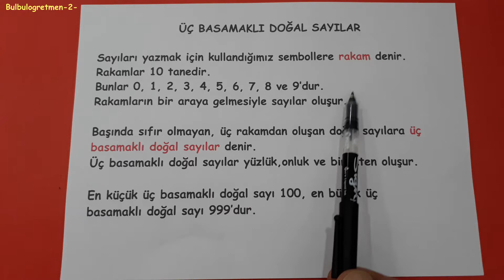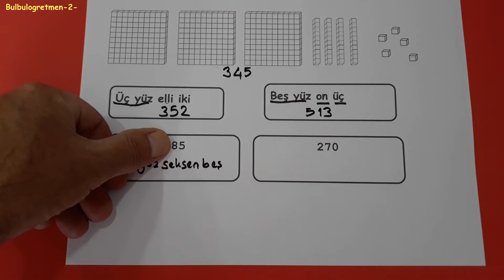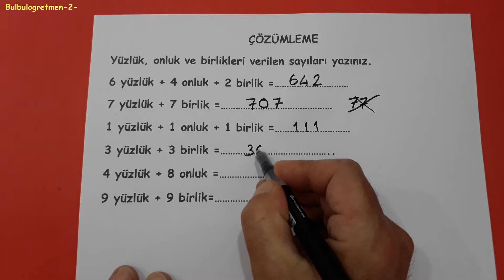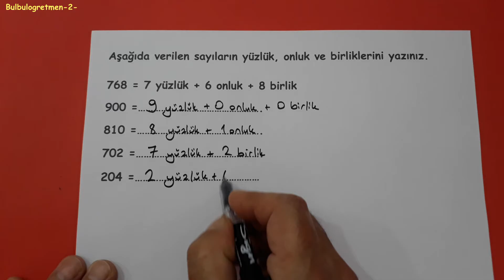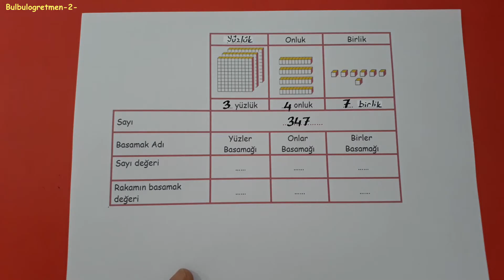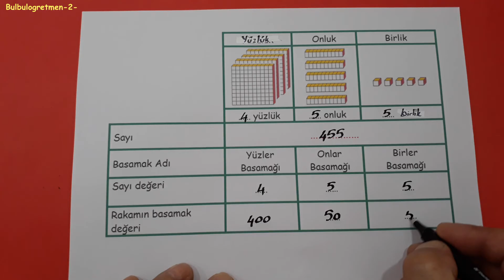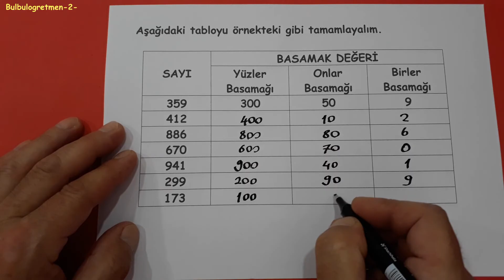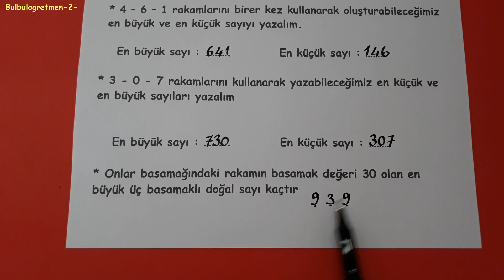3.sınıf doğal sayılar basamak değeri, sayı değeri @Bulbulogretmen-2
bu videomda sizlere 3.sınıf doğal sayılar anlattım. Videomu beğenip arkadaşlarınıza da tavsiye ederseniz çok sevinirim. başarılar diliyorum.
Diğer 3.sınıf videolarıma aşağıdaki linklerden ulaşabilirsiniz.
Bana ulaşmak isterseniz instagramda bulbulogretmen sayfama mesaj atabilirsiniz.